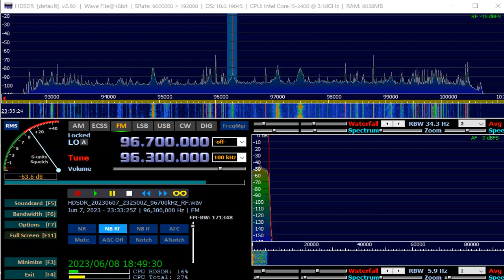96 3 MHz Barangay LS June 07,2023 2330 UTC